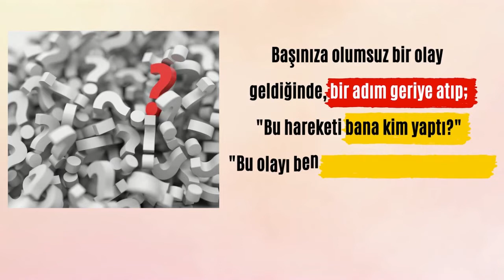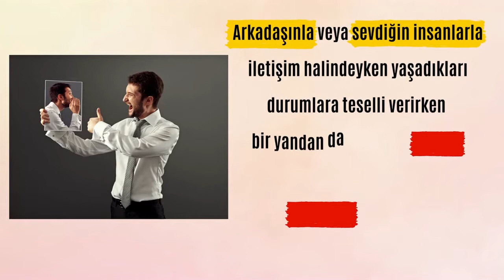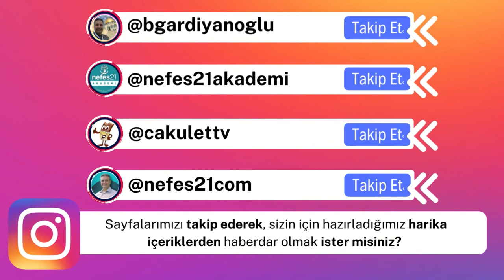İçindeki küçük çocukla barışmak ister misin?/Şehriban Çoban/2022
Nefes21 Akademi Eğitimleri hakkında bilgi almak için;

Dünyanın ilk ve Tek Kişisel Gelişim Televizyonunu ücretsiz izlemek için web sitemizi ziyaret ediniz